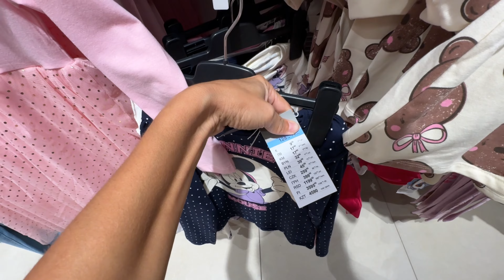ОДЕССА. ПРИШЛОСЬ ЕХАТЬ В БОЛЬНИЦУ 🥲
Не забывайте подписаться на мой канал и нажать колокольчик уведомлений и тогда вы не пропустите новые видео!❤ Всем огромное ДЯКУЮ СПАСИБО, за тёплые слова пусть Вам вернётся все в миллионом размере🙂